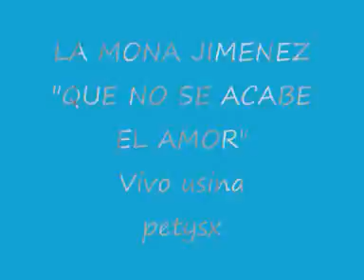La Mona Jimenez Que No Se Acabe El Amor Vivo Usina